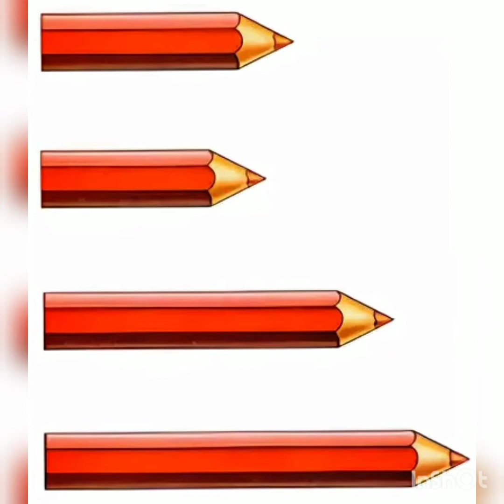Как сделать сенсорные материалы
Монтессори метод